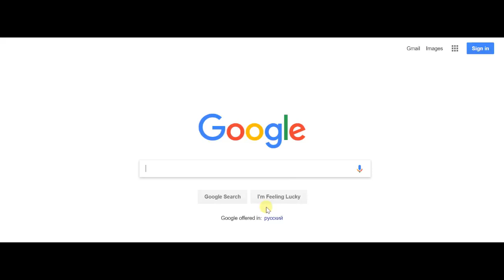100 best inventions of Russia | Rospatent for transport and logistics system